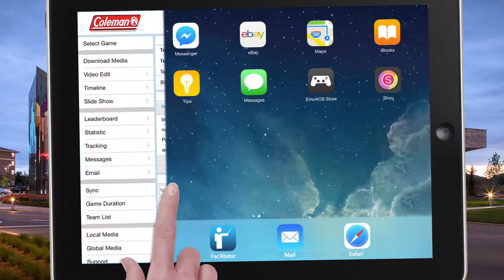Best Corporate Events – Fun, high-tech team building in Overland Park!